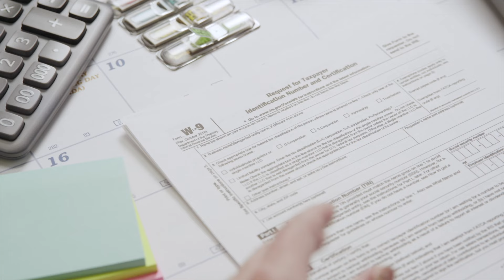Reingreso a los EE.UU. sin Vínculos Fuertes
USCIS supone que nuestro cliente abandonó su tarjeta verde, después de estar fuera de los EE. UU. por mucho tiempo. Nuestro cliente no tenía los documentos para probar sus vínculos con los EE.UU. Tenía familia en Estados Unidos, pero pocos documentos que probaran sus vínculos. Así es como lo trajimos de reingreso a los EE. UU.

Este video fue presentado por Tsang and Associates, una firma de abogados internacional boutique que resuelve problemas legales con soluciones creativas.

Estamos abiertos de lunes a viernes de 9:00 a.m. a 6:00 p.m. hora del Pacífico.